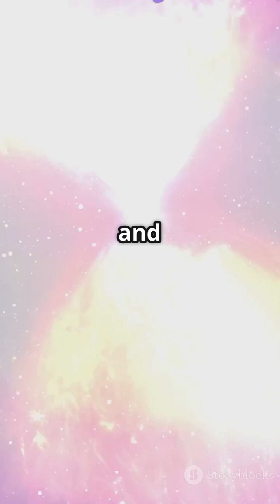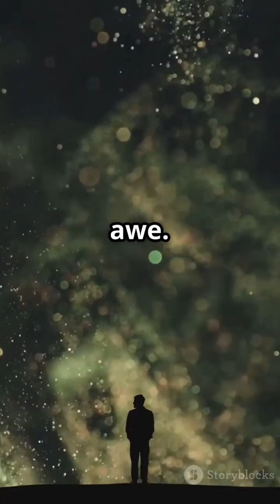UY Scuti: The Giant Star That Could Swallow Our Solar System!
Discover the colossal UY Scuti, the largest known star in the universe! Situated in the constellation Scutum and 9,500 light-years away, this red supergiant boasts a staggering radius approximately 1,700 times that of our Sun. If placed at the center of our solar system, its massive edges would stretch beyond Jupiter, engulfing Mercury, Venus, Earth, and Mars!

Join us as we explore the life cycle of UY Scuti, from its magnificent size to its inevitable supernova explosion, which will scatter vital elements across the universe. This cosmic marvel serves as a reminder of our place in the universe and inspires us to dream big!